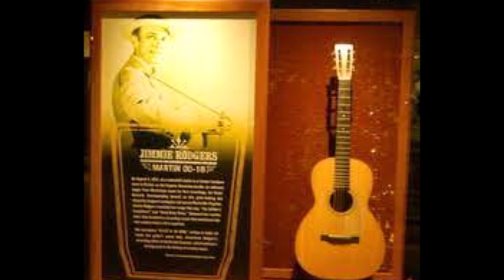Legends and Legacy Jimmie Rogers The Father Of Country Music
In this video we turn our spotlight onto the father of country music, Jimmie Rogers.